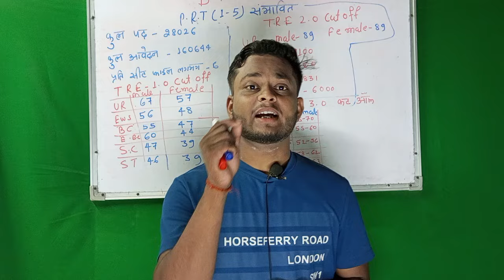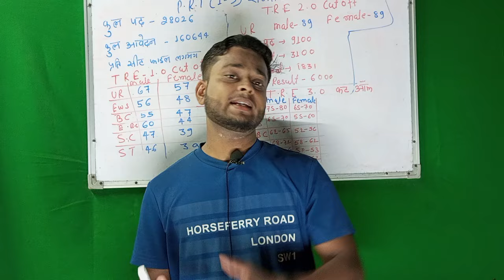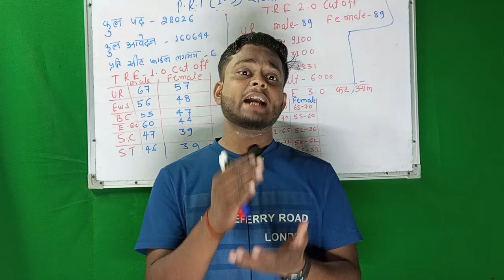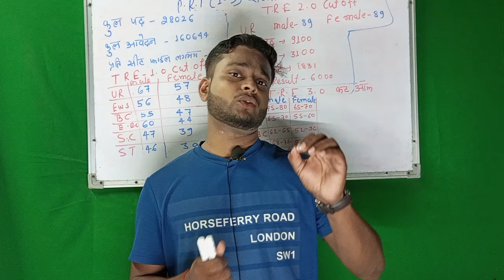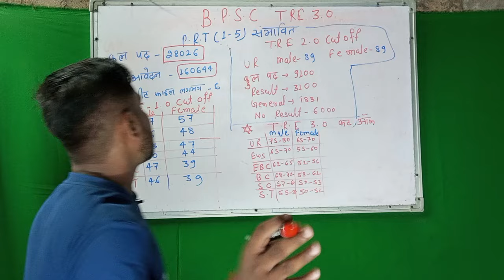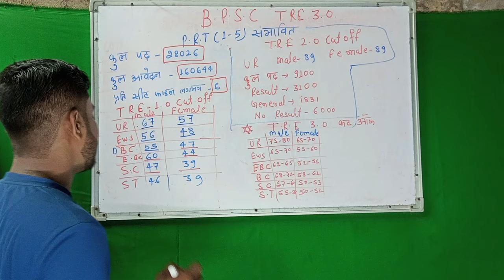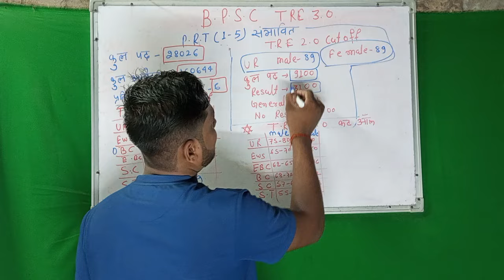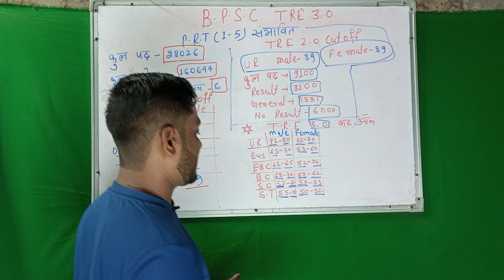BPSC tre 3.0 cut off//BPSC exam की tayari Last time में kaise kare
bpsc tre 3.0 cut off kitna rahega
Bpsc tre 3.0 cut off 1to 5